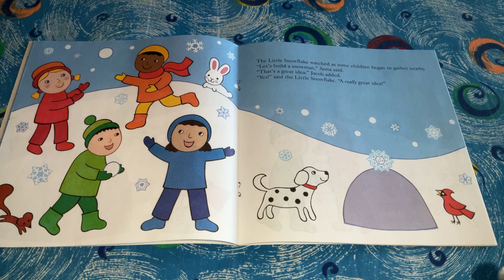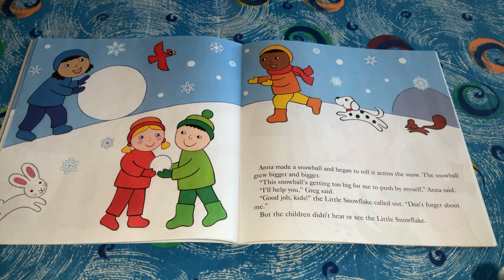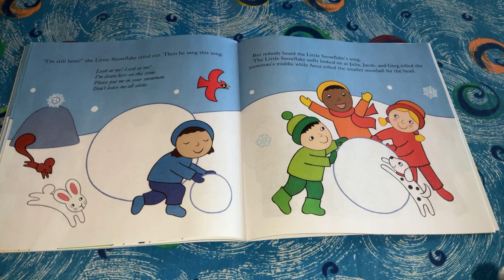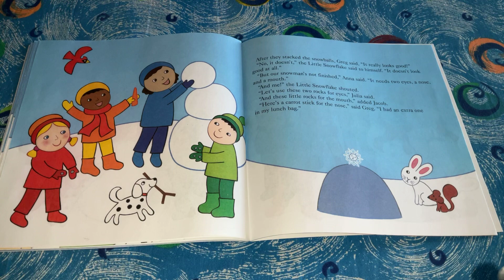The Little Snowflake (part 2)